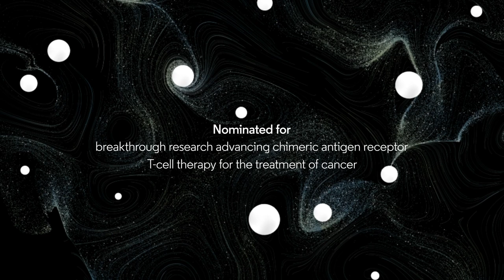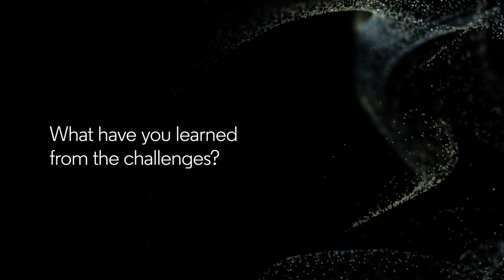Steven Rosenberg – Citation Laureate 2023 in Physiology or Medicine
In this short video interview Steven Rosenberg shares insights from his scientific journey with us. Watch and hear why he dedicated his life to helping people with cancer and the impact of immunotherapy he sees in his patients.

00:00 Intro
00:18 What sparks your passion in your work?
01:45 What have you learned from the challenges?
02:52 What do you consider the real-world impact of your work?
03:45 Which qualities do you need to become a great researcher?

Steven Rosenberg is a Senior Investigator and Chief of Surgery Branch at the Center for Cancer Research, National Cancer Institute, Bethesda, Maryland. He has been named a Citation Laureate 2023 for breakthrough research advancing chimeric antigen receptor T-cell therapy for the treatment of cancer.

Since 2002, analysts at the Institute for Scientific Information have drawn on publication and citation data from its index of trusted journals to identify potential Nobel Prize winners in the areas of Physiology or Medicine, Physics, Chemistry and Economics. Out of more than 58 million articles and proceedings indexed in the Web of Science since 1970, only about 8,700 (.01%) have been cited 2,000 or more times. It is from the authors of this group of papers that Citation Laureates are identified and selected.